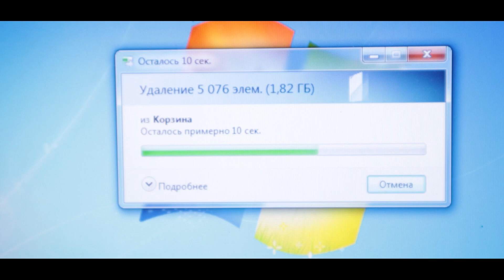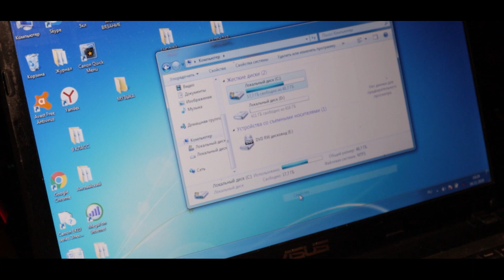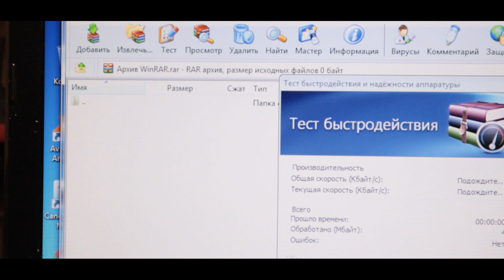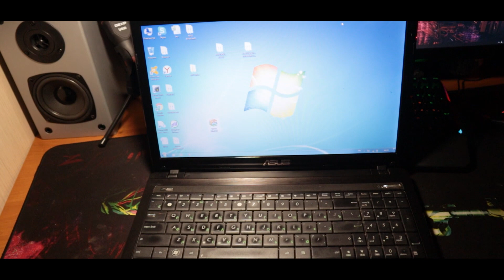Восстанавливаем одноразовый вентилятор. Обслуживание ноутбука ASUS K53B.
Как обслужить ноутбук  ASUS (разобрать, почистить, смазать неразборный вентилятор, если нет технологического отверстия)
А так же очистка операционной системы  Windows 7.
Что делать если ноутбук перегревается, шумит и лагает!